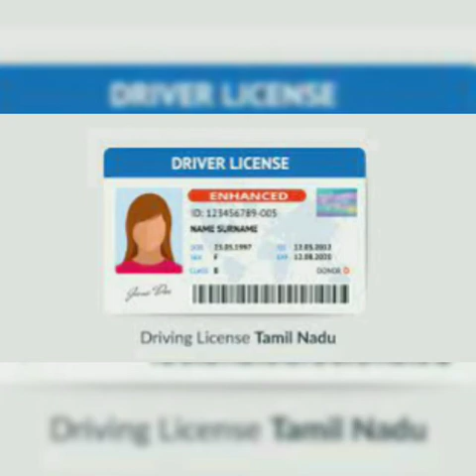New rule get a driving licence without any test at RTO | Driving Licence New Rules in tamil |MVA2019